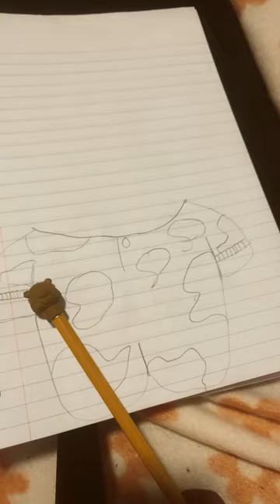Making new pajamas for my￼ my paper duck